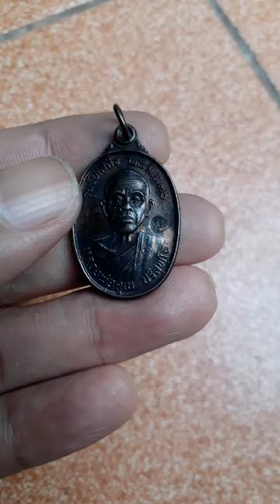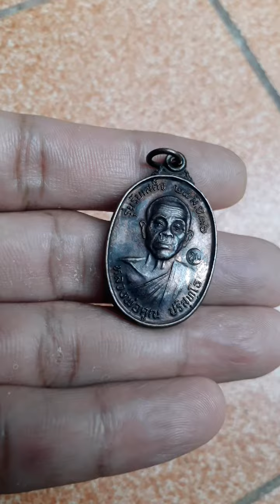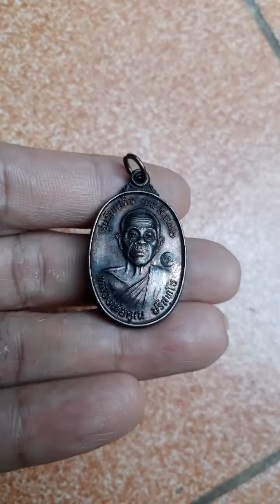เหรียญหลวงพ่อคูณ " รุ่น รับเสด็จ " ปี 36 บล็อก อ.แตก นิยม#วัดบ้านไร่